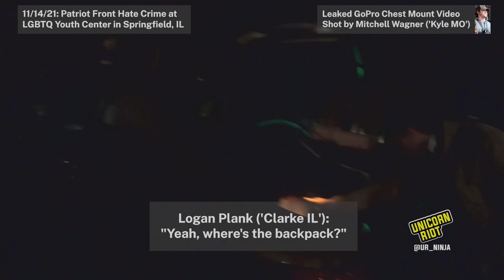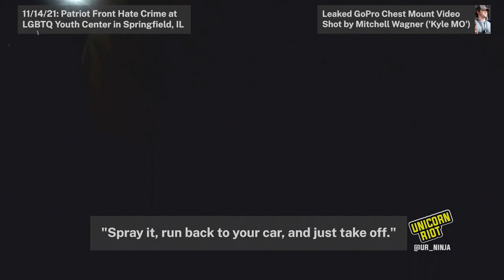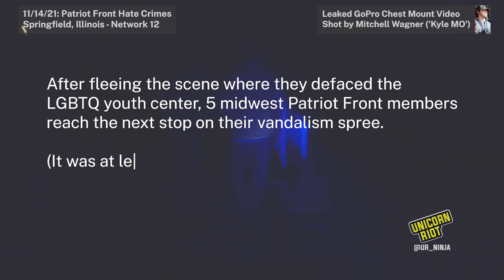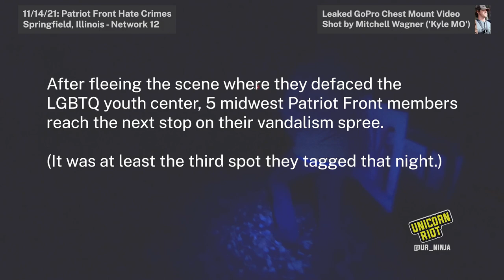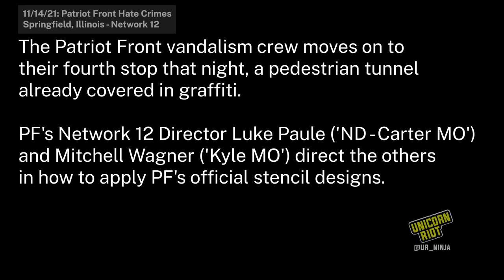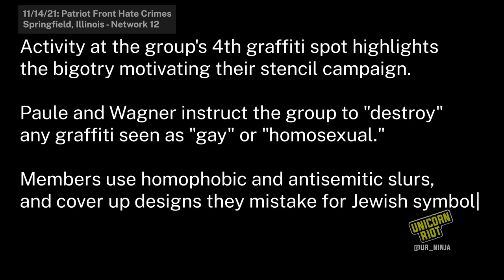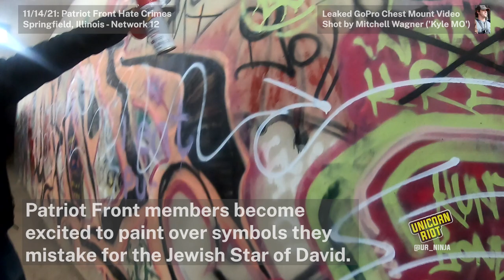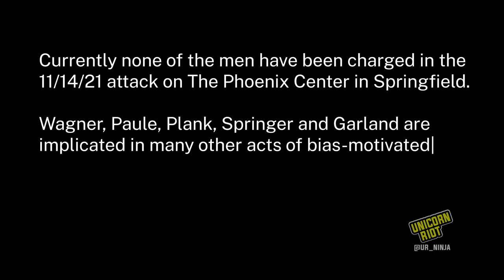Patriot Front Nazis Tied To Springfield, IL Hate Crime - 11/14/21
Members of the neo-nazi group Patriot Front defaced a rainbow mural at The Phoenix Center, a LGBTQ+ youth center and public health/harm reduction resource in Springfield, IL, shortly after midnight on November 14, 2021.

Patriot Front members Mitchell Wagner ('Kyle MO'), Logan Plank ('Clarke MO') and Garret Garland ('Randolph IL') physically carried out the act while two other members - Daniel Springer ('Sam MN') and Luke Paule (Patriot Front Network 12 Director 'ND - Carter MO') helped as lookouts and drivers.

Comments caught on leaked video after the men defaced the youth center make it clear they intended the act as a hate crime to intimidate young people targeted by Patriot Front because of their sexual orientation and/or gender identity. According to recorded discussions, Garret Garland ('Randolph IL') first selected the youth center as a nazi vandalism target.

Full copies of these leaked Patriot Front files can be browsed/downloaded here (PHOTOS)

Full copies of these leaked Patriot Front files can be browsed/downloaded here (VIDEOS)

Read leaked Patriot Front chat logs from Mitchell Frederick Wagner aka 'Kyle MO'

Read leaked Patriot Front chat logs from Daniel Joshua Springer aka 'Sam MN'

Read leaked Patriot Front chat logs from Garret Garland aka 'Randolph IL'

Read leaked Patriot Front chat logs from Logan Plank aka 'Clarke IL'

Read leaked Patriot Front chat logs from Luke Paule aka Patriot Front Network 12 Director 'ND - Carter MO'